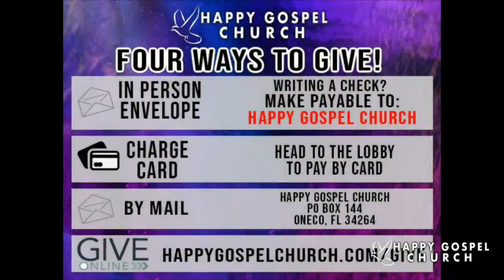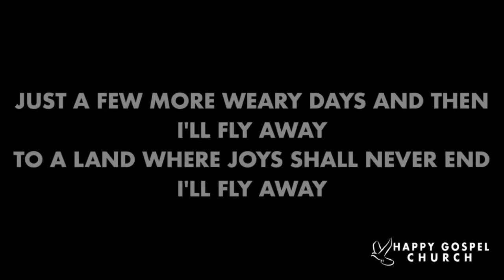Pastor Bill & Sally Bailey welcome The Mark Trammell Quartet to Happy Gospel!